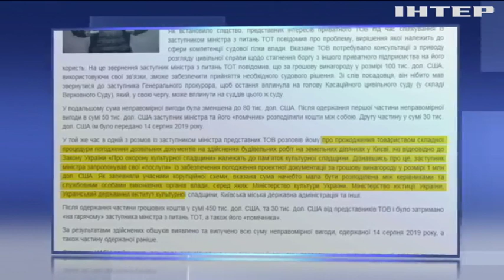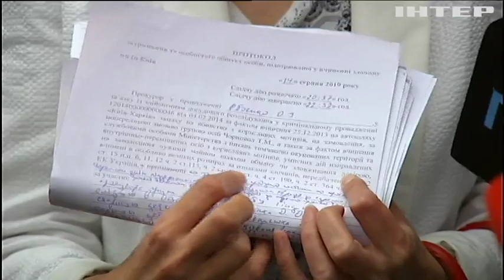Новости 7:00, выпуск за 16 августа 2019 года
Дивіться у випуску: Справа на мільйон: Юрію Гримчаку оголосили підозру. Вибух у канадському Лондоні: семеро людей поранені. На фестиваль до Франції з'їхалися півтори тисячі близнюків